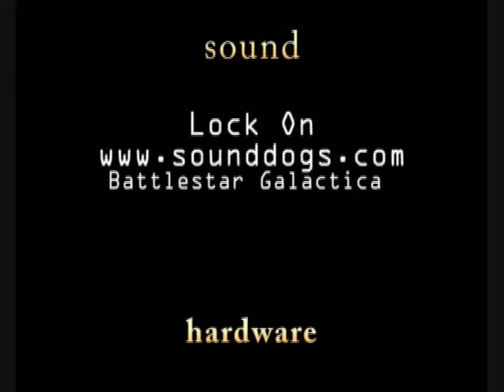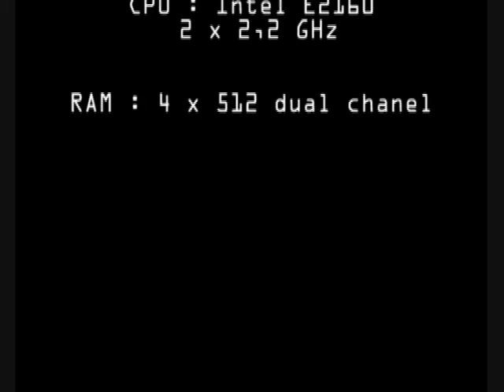DESTRUCTION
Trocha som sa pohral s programom RealFlow4